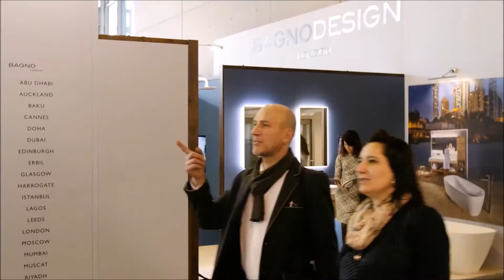BAGNODESIGN at ISH 2017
BAGNODESIGN Highlights at the ISH Exhibition 2017